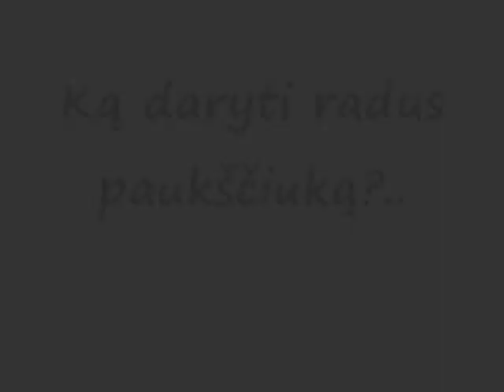Ką daryti radus paukščiuką?